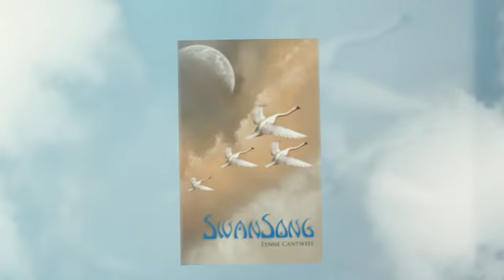Book trailer: "SwanSong" by Lynne Cantwell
**Finalist in Classic Fantasy - 2012 Global Ebook Awards**
Available at Amazon and other major online booksellers